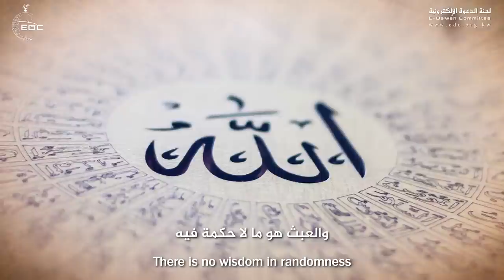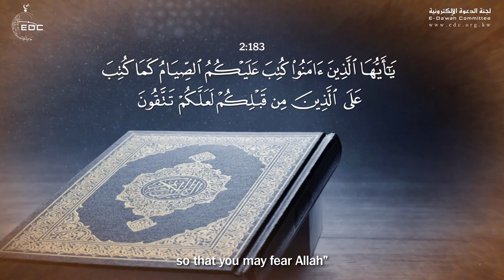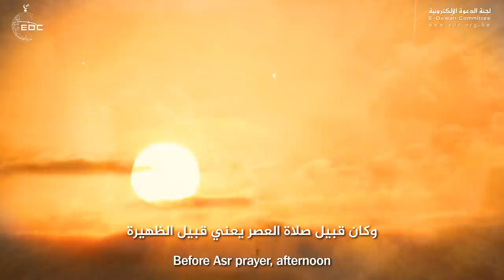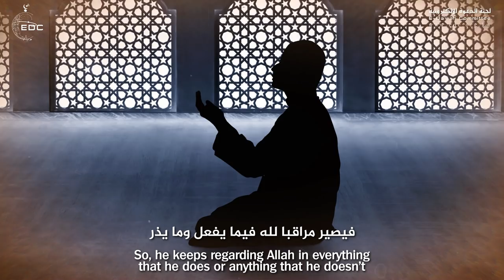الغاية من الصيام || الشيخ سعيد الكملي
Sh. Saeed al-Kamali الشيخ سعيد الكملي